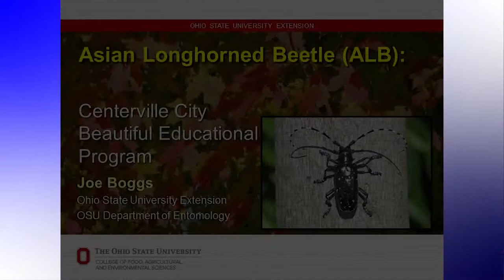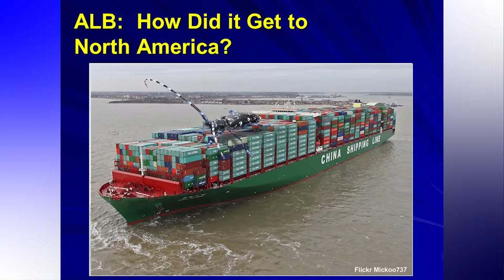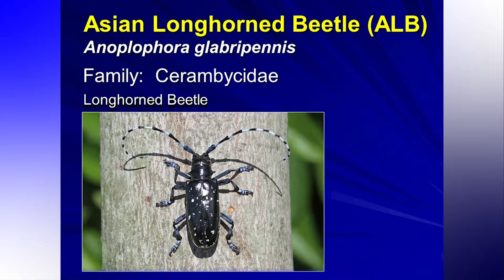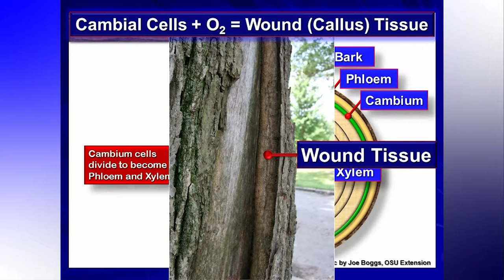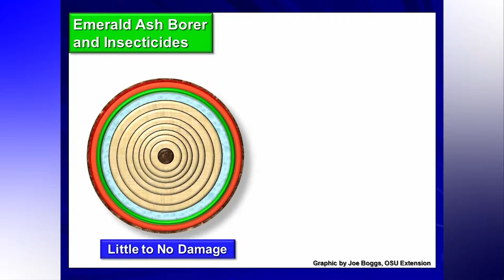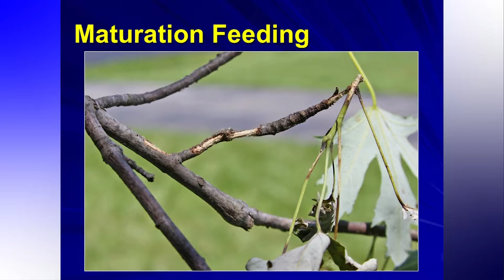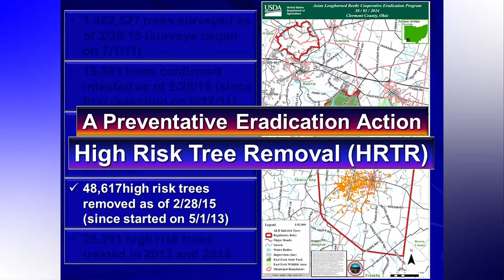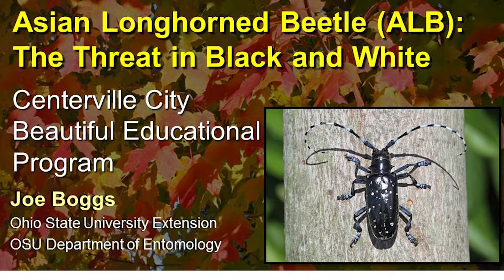City Beautiful Commission offers "What's Eating Our Trees" workshop presented by Joe Boggs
Joe Boggs, commercial horticulturist at Ohio State University, talks problems with trees including disease and Emerald Ash Borer during this workshop presented by the Centerville City Beautiful Commission.